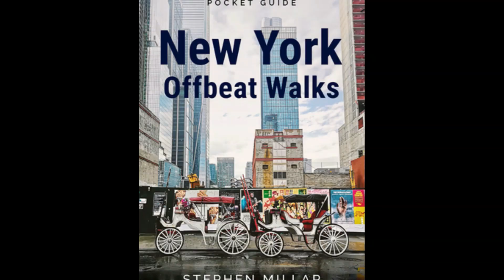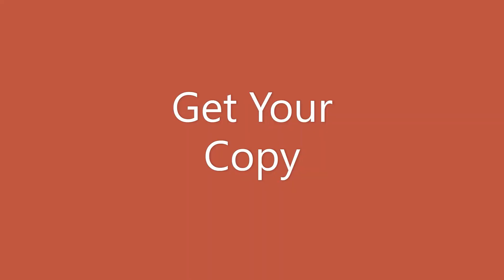New York Offbeat Walks: The Pitch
New York Offbeat Walks is a pocket-size guide containing 12 walks covering Manhattan. It is not a guide to the mainstream, but the quirkier side of Manhattan, for jaded residents who want to rediscover their city and explore areas they often overlook.

Each walk will cover lesser-known architectural, historical, and cultural highlights and everything in between: from movie locations to hidden rivers; where Warhol and the Beats hung out to where Billie Holliday lived, and Mafia hits carried out. It explores the relics of Dutch and British rule, where Sid killed Nancy and Bowie made his home. You will be led to community gardens, learn why parks got their name, and the curious stories behind obscure statutes.

Accompanied by full-color photographs and maps, the walks will take readers in the footsteps of celebrities, pioneering women, poets, rock stars, murders, anarchists, and the people who helped shape this great city.

Colonial New York, Harlem, Tribeca, Chelsea, Soho, Midtown, Masonic Temples, Abandoned subway stations, album covers, film locations, NY Mafia history, Manhattan